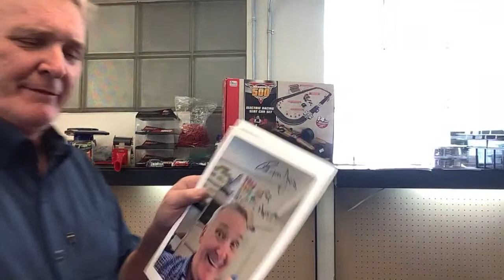ProTinkerToys Presents Coffee Mugs!